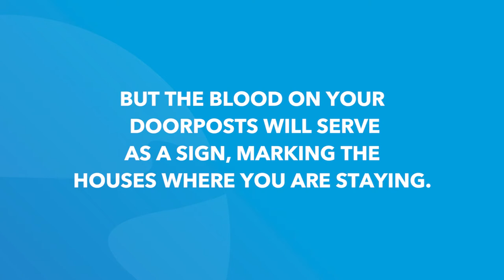Exodus 12 | Daily in the Word | Pastor Roger Harris | Coastline Destin